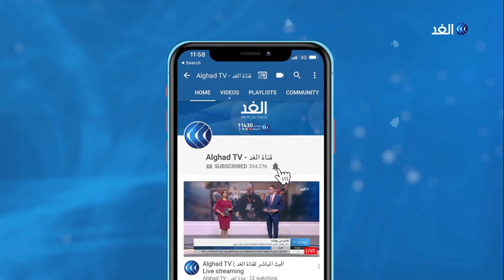قتلى ومصابون ومعتقلون وأعمال شغب في احتجاجات إيران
أكدت زعيمة المعارضة الإيرانية مريم رجوي أن جرائم نظام الملالي في الأيام الثلاثة الماضية تعدّ جريمة ضد الإنسانية، وقالت إنه يجب طرد النظام الإيراني من المجتمع الدولي، وتقديم قادته للعدالة لارتكابهم جرائم ضد الإنسانية.
يأتي هذا في حين تواصلت لليوم الرابع احتجاجات قالت مصادر في المعارضة إن حصيلة الضحايا فيها تجاوزت 30 قتيلا ومئات الجرحى.